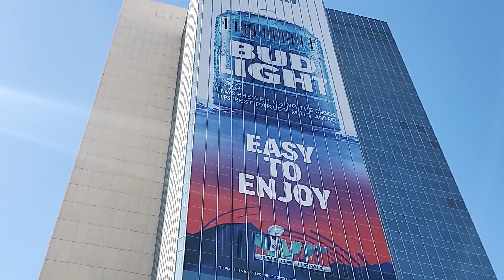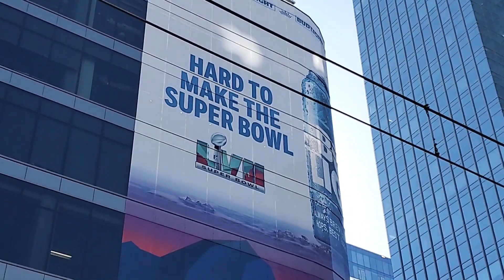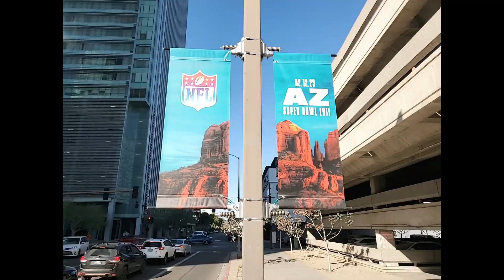Superbowl 2023 Phoenix Az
Downtown Phoenix days before the Superbowl